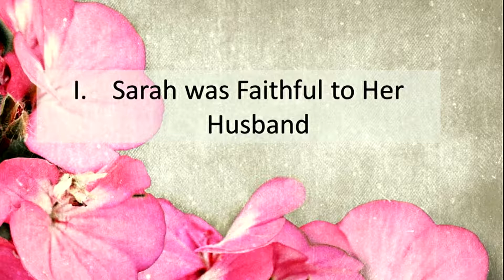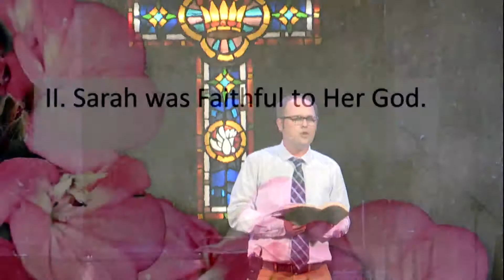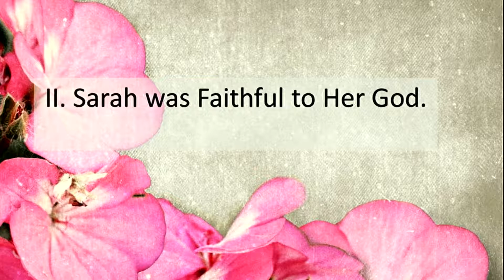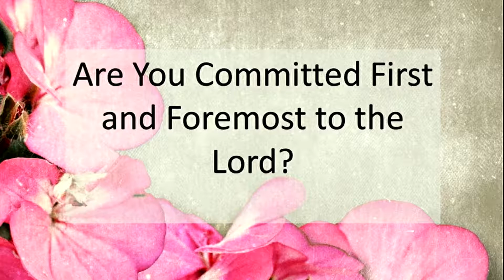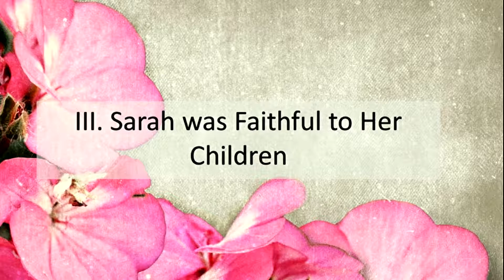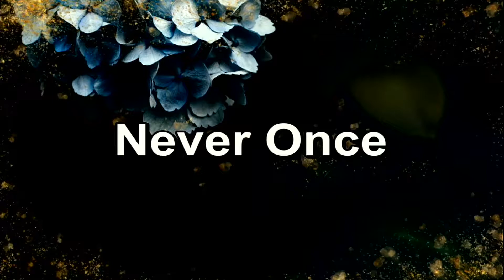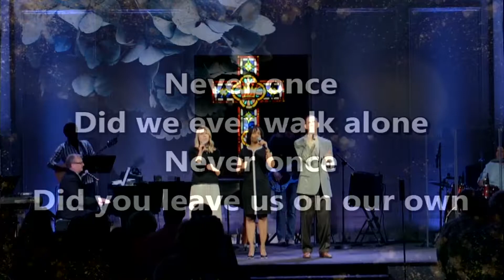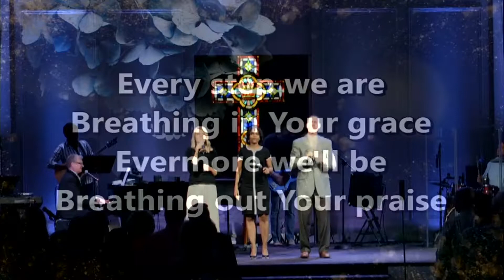Mother's Day 2017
Hebrews 11:11 says, "By faith Sarah herself received power to conceive, even when she was past the age, since she considered him faithful who had promised."  In this week's lesson, Pastor Jason teaches about Sarah and the faithfulness of motherhood.